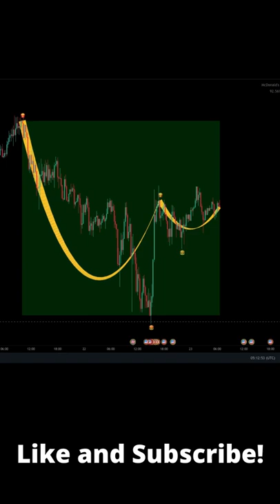Forex MCDONALDS Indicator! Hungry?!?! 🍔🍟🥤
Enjoy!